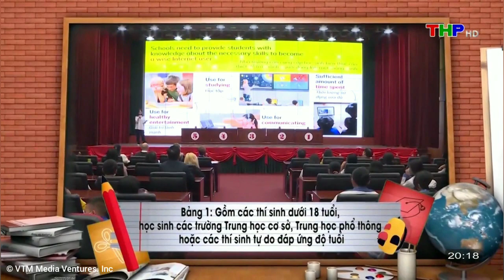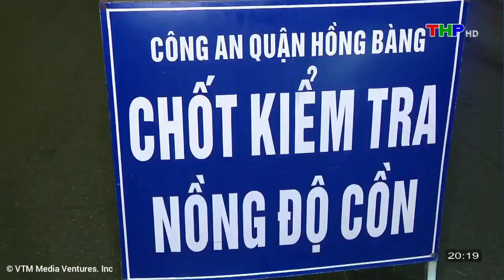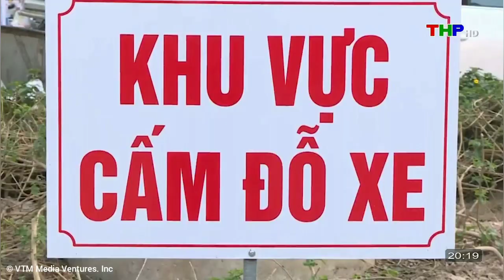THP(Hải Phòng)|Cuộc thi VĐ tiếng Anh lần thứ X+Các nội quy ATGT+Các biện pháp PCCC+HH Siêu thị phim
© Đài Phát thanh Truyền hình Hải Phòng - THP